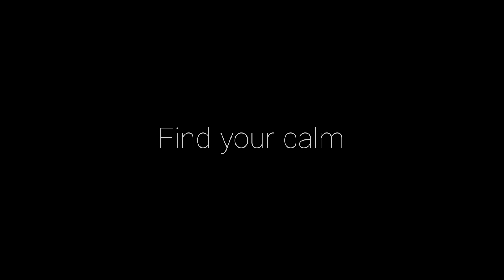'Calmnet' promotional video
-academic project | 2021
-designer: Min Park